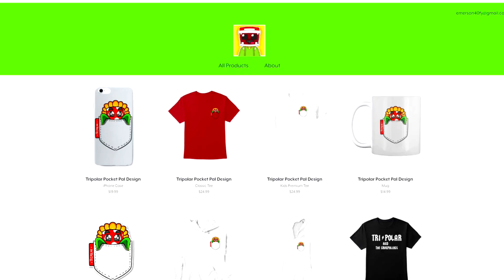Minecraft Sonic The Hedgehog - WHO WILL BE IN SONIC'S HALL!?! [117]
In this episode of Sonic The Hedgehog Minecraft, Sonic realizes he is going to have a Hall of Adventures! But he needs to decide who is going to be in the hall? Tails? Amy? Shadow? So he sets up interviews to find out! VOTE IN THE COMMENTS!

- Minecraft Roleplay
- All Types of Mario Nintendo Content!